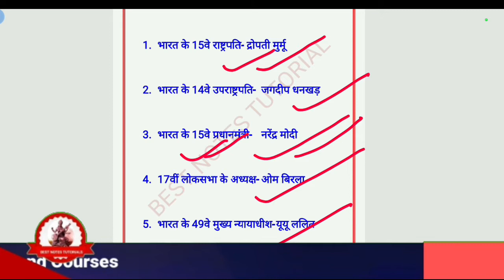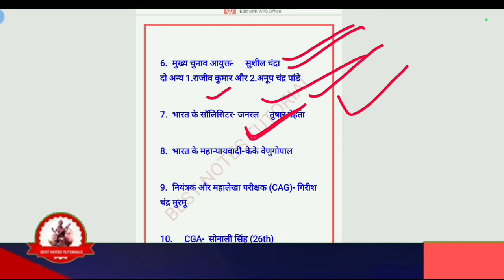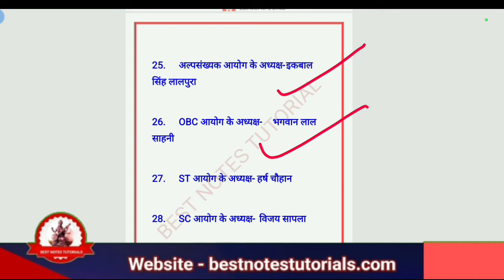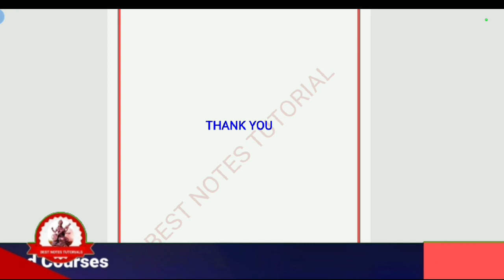भारत में वर्तमान में कौन-क्या है/BHARAT MEIN WARTMAN MEIN KAUN KYA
वर्तमान में कौन क्या है 2022 के?
वर्तमान समय में भारत में कौन क्या है?
वर्तमान में कौन किसका प्रमुख है?
मध्य प्रदेश में वर्तमान में कौन क्या है?
बिहार के वर्तमान में कौन क्या है 2022 PDF?
भारत में कौन सा देश है?
वर्तमान में कौन क्या है pdf 2021?
राजस्थान में वर्तमान में कौन क्या है 2022?
उत्तराखंड में वर्तमान में कौन क्या है 2022?
mp . के मंत्री कौन है
मध्यप्रदेश के कलेक्टर का नाम क्या है?
मध्य प्रदेश के शिक्षा मंत्री कौन है?
मध्यप्रदेश के कलेक्टर कौन है 2022?
मध्य प्रदेश में कितनी नदी है
mp . का पहला सेमी कौन है
वर्तमान में बिहार के खेल मंत्री कौन है?
बिहार का सबसे ठंडा जिला कौन सा है?
बिहार का खेल मंत्री का क्या नाम है?
करंट अफेयर्स के लिए सबसे अच्छा कौन सा है?
2021 के मुख्य करंट अफेयर्स क्या हैं?
करंट अफेयर्स कहां से पढ़ें?
राजस्थान के रक्षा मंत्री का नाम क्या है?
राजस्थान के शिक्षा मंत्री का क्या नाम है?
राजस्थान के प्रथम गृह मंत्री कौन है?
वर्तमान में उत्तराखंड के कृषि मंत्री कौन है?
उत्तराखंड कब बना है?
उत्तराखंड का नाम कब बदला गया?
डीएम और कलेक्टर में बड़ा कौन है?
भोपाल का पटवारी कौन है?
मध्य प्रदेश में कुल कितने जिले हैं?

भारत के वर्तमान में कौन क्या है 2022 PDF
भारत के वर्तमान मंत्री कौन क्या है 2022?
भारत में कौन क्या है लिस्ट in English 2022
वर्तमान में कौन क्या है PDF
वर्तमान में कौन क्या है मंत्री